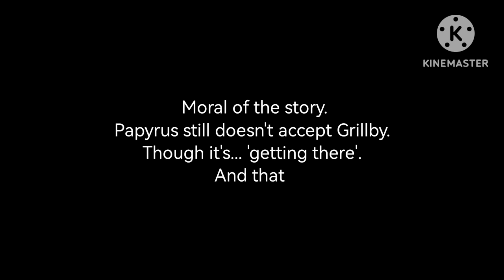Hanging Out | If I was in Underfell | Ep:5/Se:1 | Snowdin Forest | GCUnderfellSeries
Characters:
UF!Fhr
UF!Sans
UF!Grillby
UF!Papyrus

Bonus Vid-:
The Creator